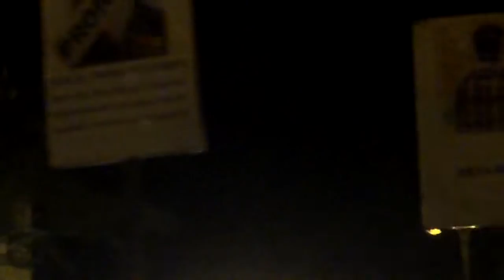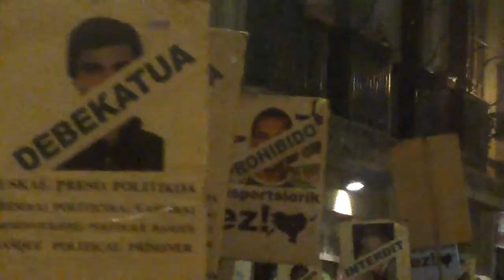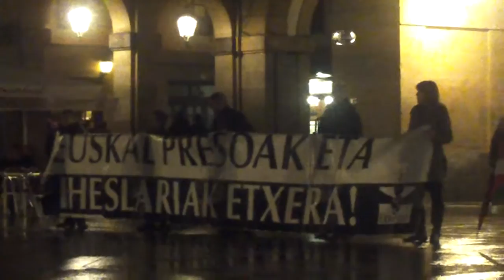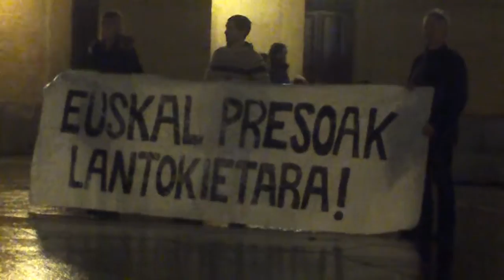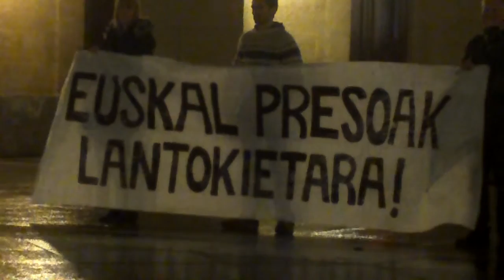Euskal presoak etxera Donostia 2014-12-26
Euskal preso eta iheslari politikoen aldeko elkarretaratzea Donostian, abenduko azken ostirala, Olentzero eta guzti